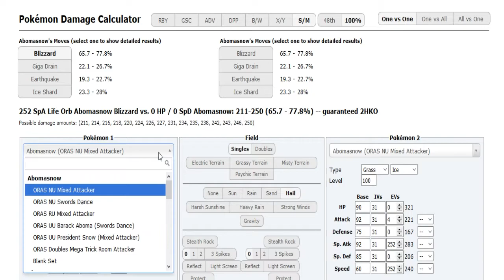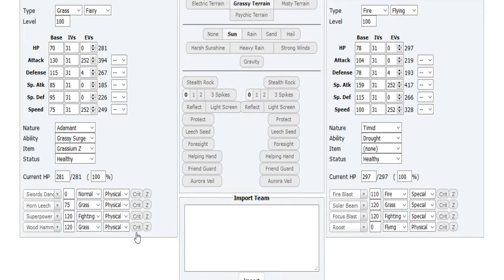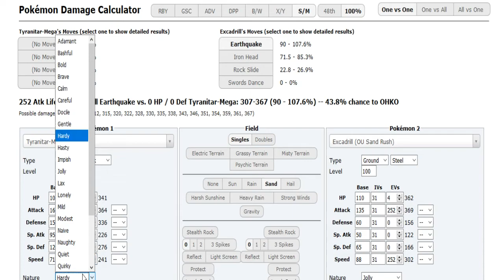The World Cup of Pokémon XII-Semifinals: Pearl vs Lax (Sun&Moon OU) w/Dokkerich